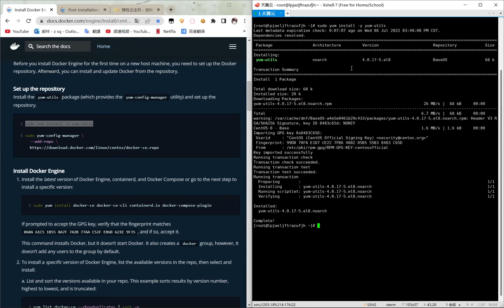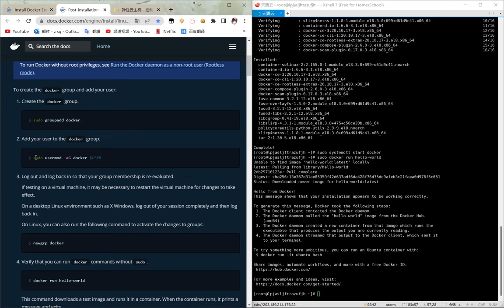Install Docker Engine on CentOS | 如何在CentOS手动安装Docker